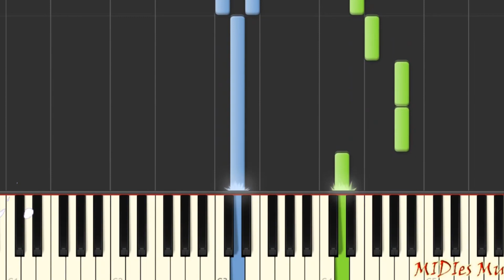The X Files Theme 8-bit cover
8 Bit version of X Files Opening

Hello, friend! You're on the YouTube channel MIDIes Mus. Here is the largest collection of instrumental video lessons. Our team daily publishes new Synthesia piano tutorial . We want to create the largest library of MIDI. Here you can find your favorite song. If it is not, then write in the comments or contact with me.  you can help us, if you do click on videos, repost, or subscribing) Today we made Opening X Files theme Intro 8 Bit Cover

🎹 Download midi (.mid) and piano sheets (.PDF) you can (midies ru no longer works, do not go to it! hackers hacked him! SCAM!)